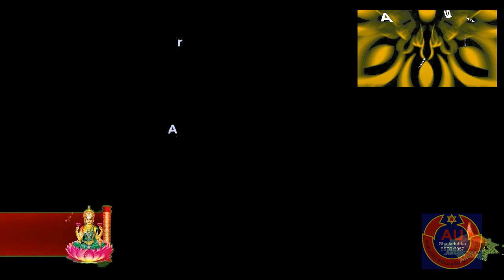Deusi Grade V